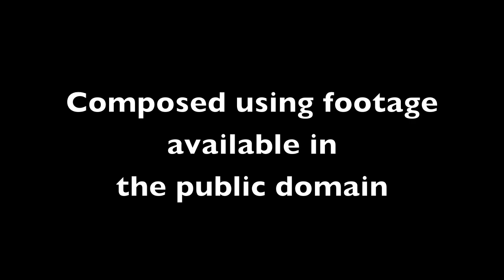Korean con artists trying to scam drivers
Korean con artists trying to scam drivers - composed from footage in the public domain. For the full story on this topic, please